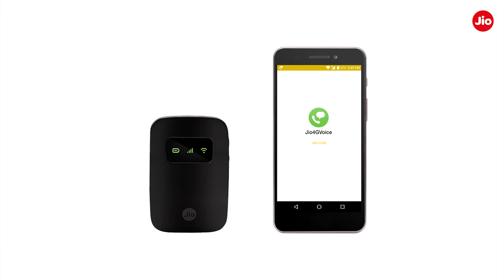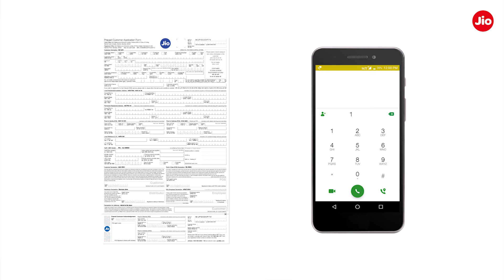JioFi - How to Setup Calling & SMS from your 2G, 3G and 4G Smartphones(Hindi) | Reliance Jio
Let us see How to Setup Calling & SMS from your 2G, 3G and 4G Smartphones

Follow the steps mentioned below to Setup Calling & SMS from your 2G, 3G and 4G Smartphones

Step 1 - Turn on your JioFi device (To know how to Setup JioFi 4G Portable WiFi Hotspot device
Step 2 - Connect your smartphone to JioFi Device (To know how to connect JioFi to your 2G, 3G or 4G Smartphone
Step 3 - Download & Install Jio4GVoice App from Play Store (Android Users)
Step 4 - Open Jio4GVoice App and click configure.
Step 5 - Enter the OTP received and allow all permissions

Now you are ready to use your Jio4GVoice App!

Users who activated Jio SIM via eKYC finger print method are ready to make calls and send SMS using JioFi.

Non eKYC customers who filled the paper form (CAF), dial 1977 from the Jio4GVoice App to activate voice services on Jio SIM.

Note: The above mentioned steps are applicable for all types of available JioFi devices.

Benefits of JioFi Device are:
• High Speed Internet
• HD Voice Calls with Jio4GVoice App
• Connect upto 10 devices (Recommended)
• Pocket friendly